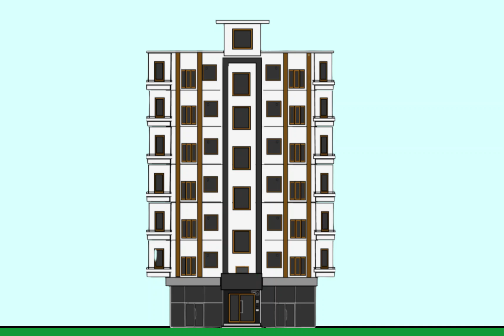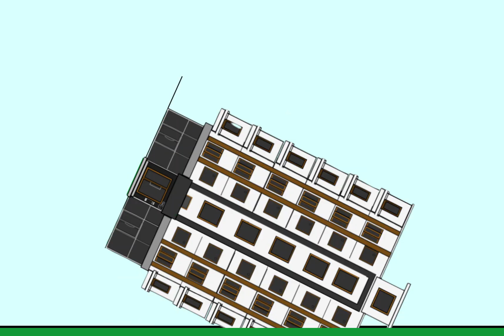Windows Vistanın Sıradan bir günü (|) ENIMASYON 1 (